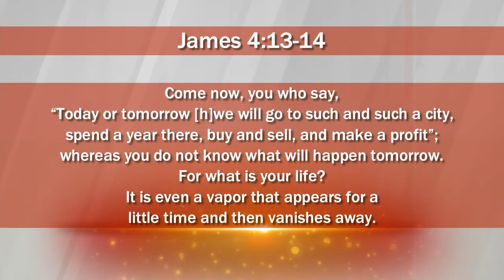His Glory- Daily Bread Pride James 4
Daily Bread Pride James 4

We are truly blessed to help His Glory Ministries with your support.
If you would like to purchase please Contact Trudy at 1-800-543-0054

OBÉ Extreme Terpenes
Click below to purchase!